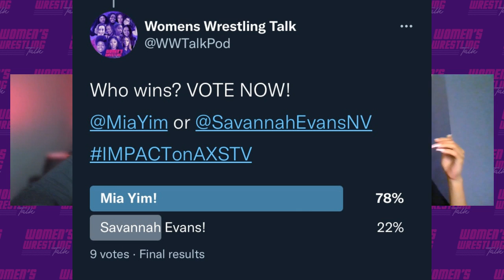Is This The Momentum Mia Yim Needs To Become The First-Ever Queen Of The Mountain?| IMPACT! | 6.2.22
The Salt Shakkas break down all the action from tonight’s episode. They reveal the gift given to Alisha by Masha Slamovich. They also discuss the amazing match between Savannah Evans and Mia Yim!

ABOUT WOMEN’S WRESTLING TALK :
The  #1 Women’s Wrestling Show on the Planet, showcases news and interviews with top female wrestlers and professionals throughout the industry.